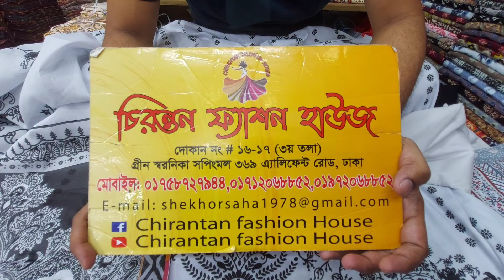Zam zam swiss lawn three piece collection. জমজম সুইস কটন থ্রি-পিস কিনুন পাইকারি দুকান থেকে।।